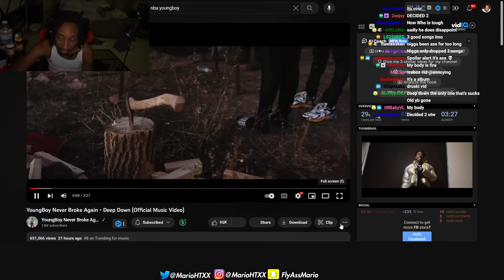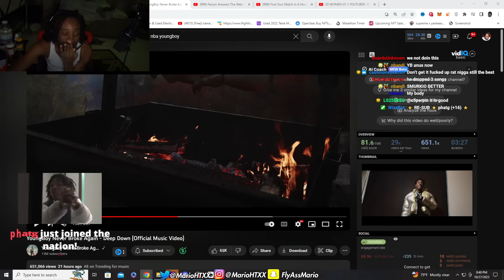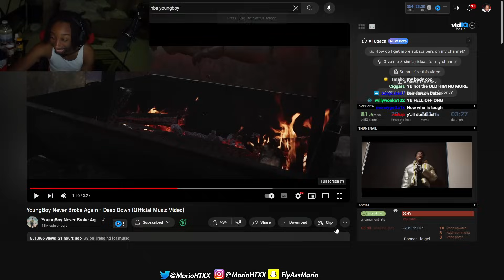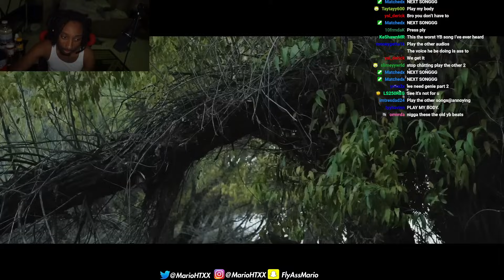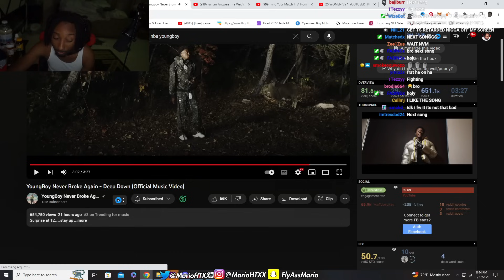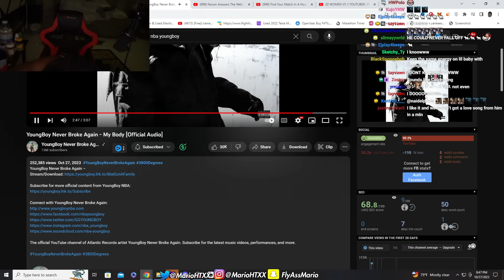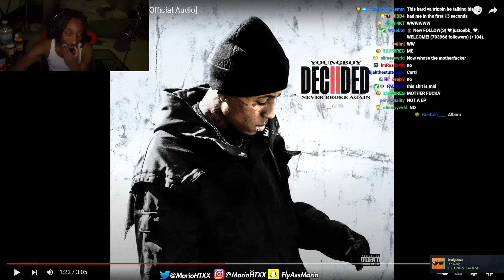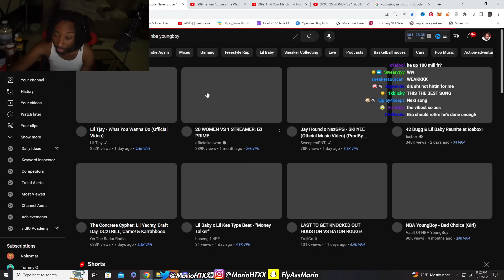IS THE OLD YOUNGBOY IS BACK? DECIDED 2 OTW SOON!